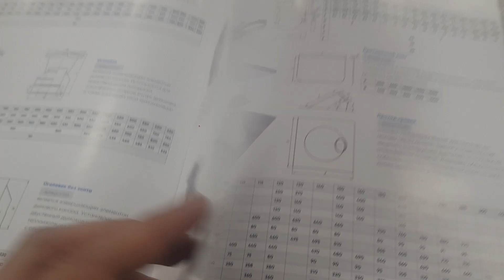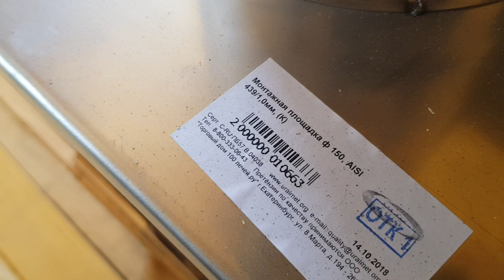Разбираемся: зачем дымоходу нужна опорная площадка в виде табуретки, а не треугольника?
Зы: в процессе съёмок никто особо не сгорел.